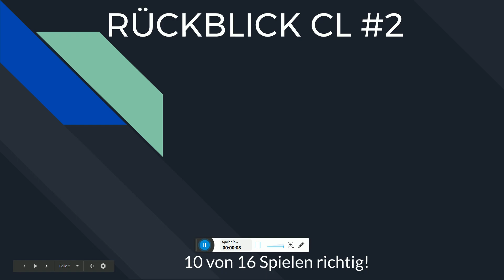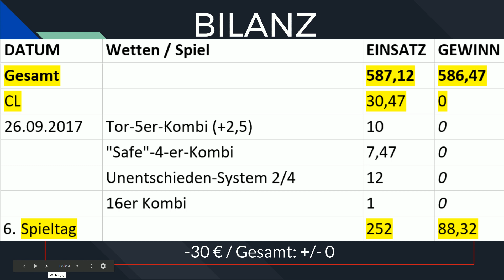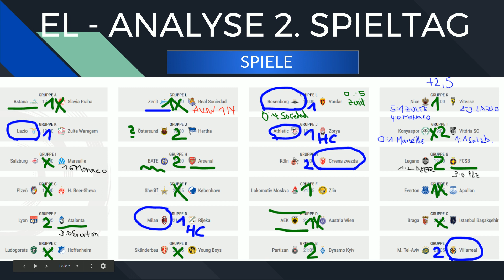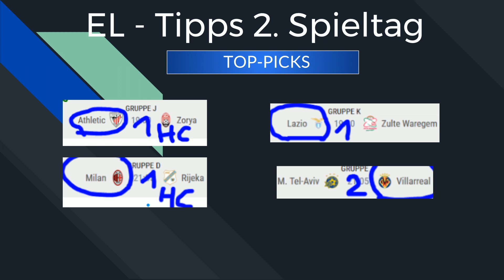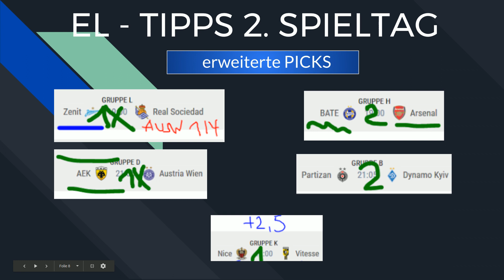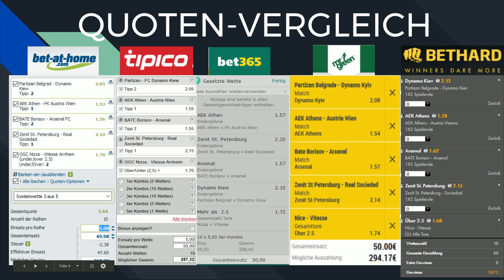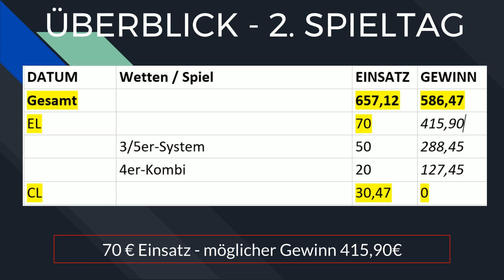Wett-Vorhersage für den 2. Spieltag der Euro-League ⚽ Tipps, Analyse und Quoten-Vergleich 💰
Wett-Vorhersage am 2. Spieltag der Euro-League mit epischem Quoten-Vergleich.
Abgeschlossen: eine 4-er-Kombiwette und eine Systemwette mit 3 auf 5-er Kombi in Höhe von insgesamt 70 Euro. Möglicher Gewinn max. 400 Euro.

★ EBook - Blackjack Winner auf Amazon

wetten tipps
fussball tipps
fussball tipps heute
wett tipps von profis
wett tipps vorhersagen
europa league prognose
fussball wett tipps
europaliga heute
fussball prognosen
wettquoten europa league
fussball vorhersage